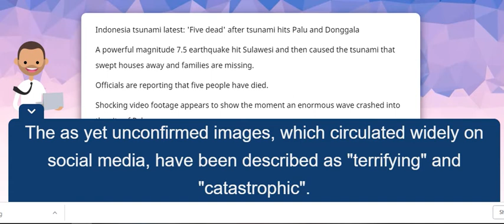Indonesia tsunami latest: 'Five dead' after tsunami hits Palu and Donggala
A powerful magnitude 7.5 earthquake hit Sulawesi and then caused the tsunami that swept houses away and families are missing.

Officials are reporting that five people have died.

Shocking video footage appears to show the moment an enormous wave crashed into the city of Palu. People are seen fleeing in terror.

The as yet unconfirmed images, which circulated widely on social media, have been described as "terrifying" and "catastrophic".

One wrote: "Easily one of the most terrifying videos I’ve ever seen. Pray for these people. Help these people. Just heartbreaking."

There have not been confirmed reports of casualties as yet while search and rescue efforts are struggling due to darkness in the area.

Water is said to have destroyed a Mosque as it buckled under the force of the wave.Source :